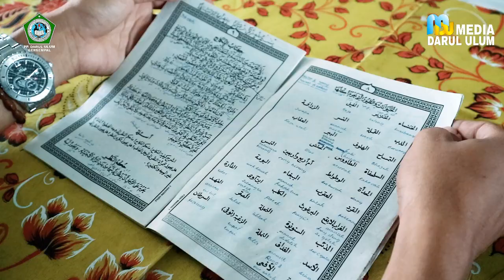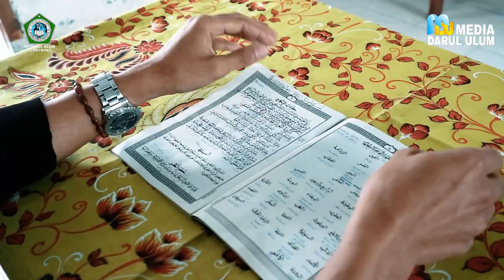Humor Santri "Hewan Yang Haram di Makan"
Manusia sejatinya memiliki kebutuhan pokok yang harus terpenuhi, salah satunya makan dan minum merupakan kegiatan yang tidak bisa lepas dari mahluk hidup dibelahan dunia manapun, dari video ini kami memberikan sebuah edukasi (pendidikan) bernuansa komedi bahwa tidak semua hewan di dunia ini dapat kita konsumsi dengan alasan-alasan yang berbeda-beda.
Biar tidak penasaran langsung saja yukk, tonton videonya sampai selesai. Jangan di skip ya, biar gak salah faham !
Foloow juga akun resmi Instagram dan Facebook Media Darul Ulum